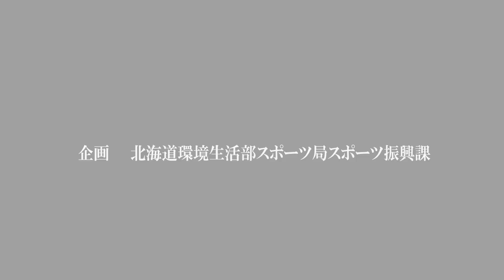アスリートによる応援メッセージ動画（レバンガ北海道所属 桜井 良太さん）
北海道にゆかりのあるアスリートの方々に道民の皆さまに向けた新型コロナ感染防止を呼びかけるメッセージをいただきました。

【制作：環境生活部スポーツ振興課】